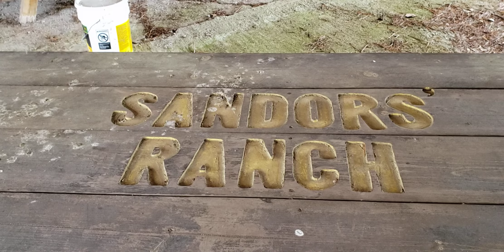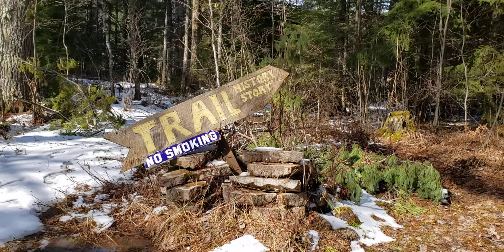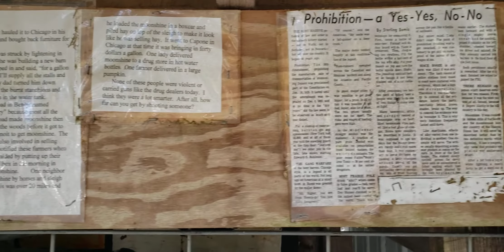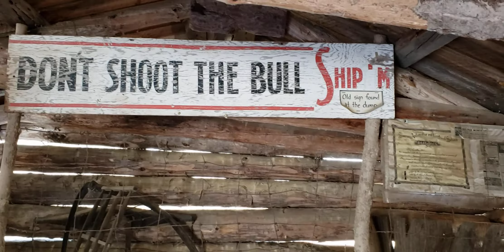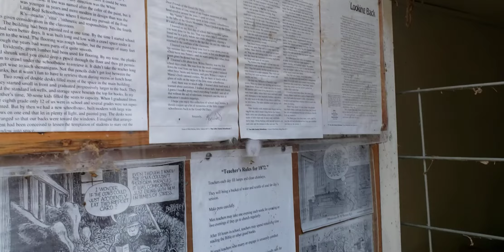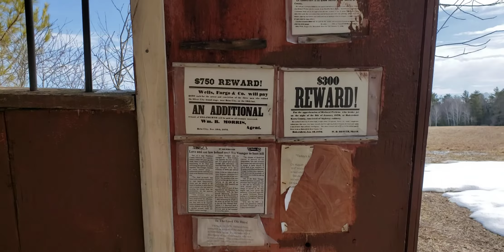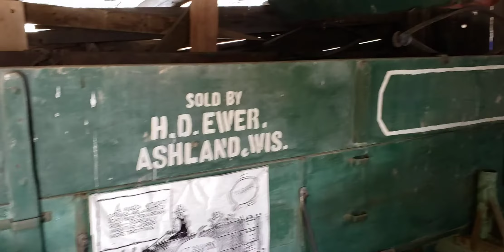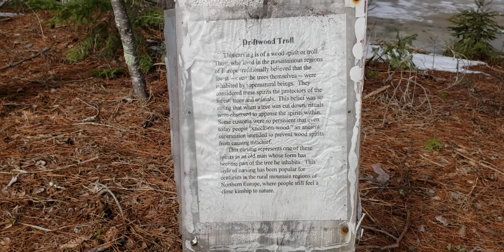Old abandoned Park called Sandors Ranch in Mason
4-5-20 husband took me down to Mason and we explored and old Park. Creepy cool